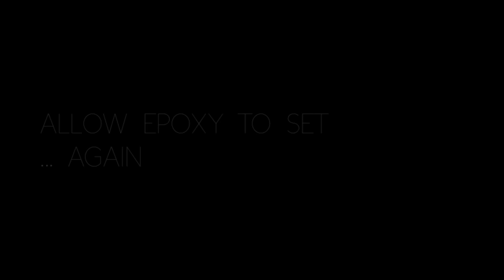DIY // Vintage plate jewelry stand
Super quick and easy DIY! Makes an awesome gift.